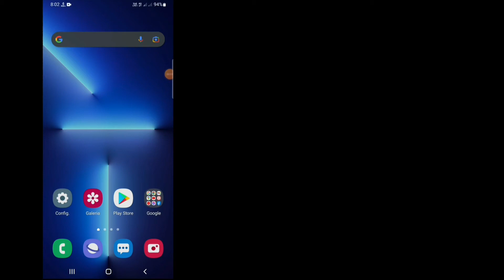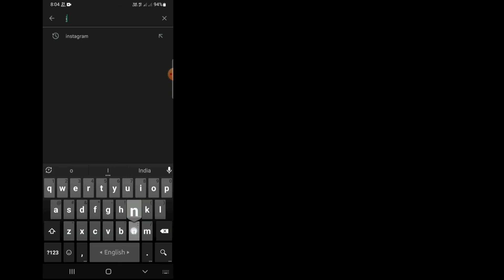Como corrigir o problema de tela preta do Instagram (2022)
Como corrigir o problema de tela preta do Instagram (2022) | Corrigir o problema de tela preta do Instagram

Neste vídeo, mostrarei como corrigir o problema de tela preta do Instagram (2022). É um processo bastante fácil e simples. Então continue assistindo o vídeo completo sem pular para aprender como corrigir o problema de tela preta do Instagram (2022) | Corrigir o problema de tela preta do Instagram.